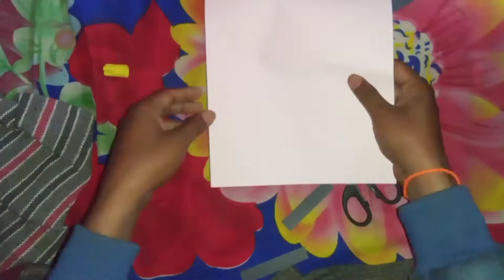beautifull box making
about video is

amazing box making
m.b experiment